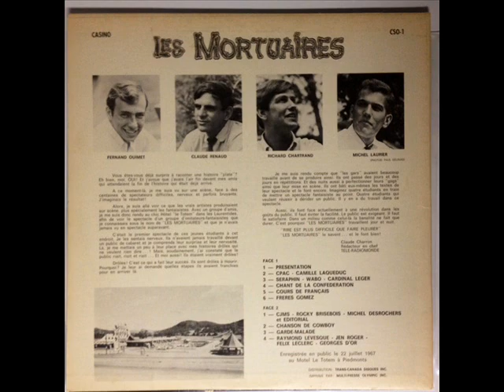Les Mortuaires "Les Mortuaires" Face 1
Casino 1967.

Les Mortuaires sont : Fernand Ouimet
                                         Claude Renaud
                                         Richard Chartrand
                                         Michel Laurier

Enregistrée en public le 22 Juillet 1967 au Motel Le Totem à Piedmonts

1- Présentation
2- CPAC - Camille Laqueduc
3- Séraphin - Wabo - Cardinal Léger
4- Chant de la Confédération
5- Cours de français
6- Frères Gomez